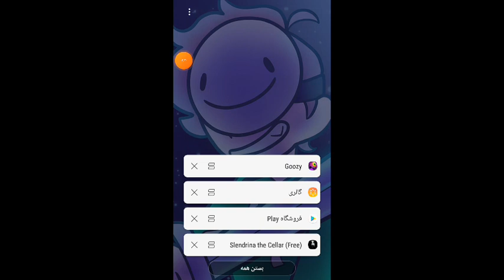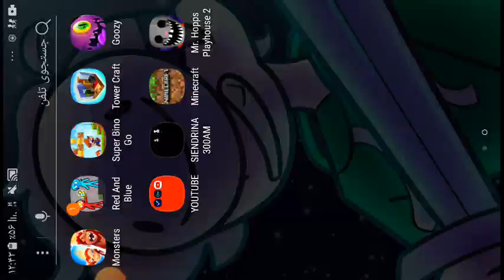slendrina the sailor :(